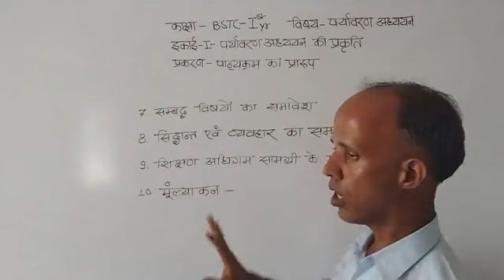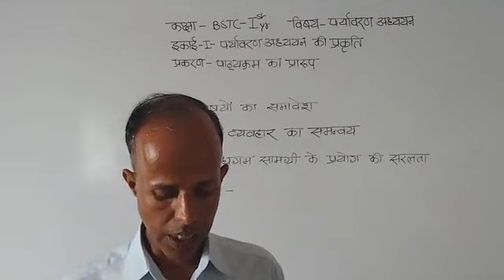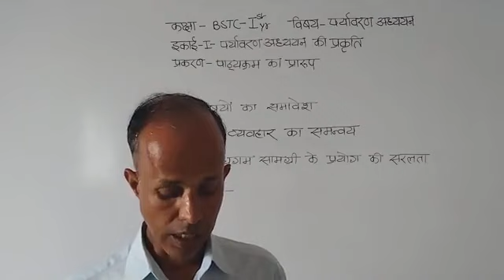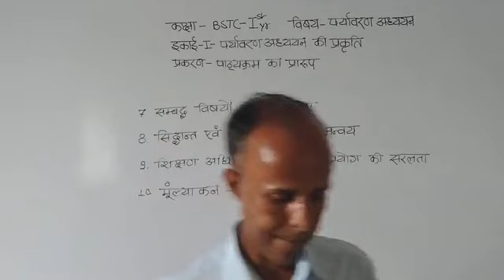दिनांक-10/08/21-बीएसटीसी-प्रथम वर्ष-विषय-पर्यावरण अध्ययन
यूनिट-प्रथम-पर्यावरण अध्ययन की प्रकृति-प्रकरण-पाठ्यक्रम का प्रारूप